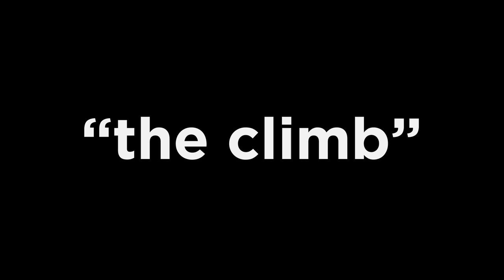Rory Scovel "The Climb"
The Stateside Theatre at The Paramount - Austin, TX
Camera Operators: Chris Rusch & Ruwan Perera